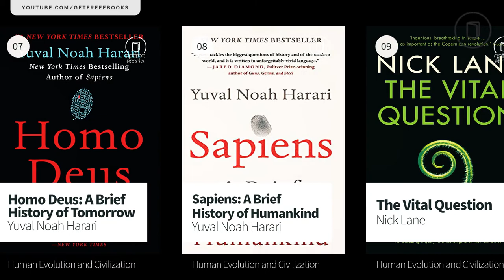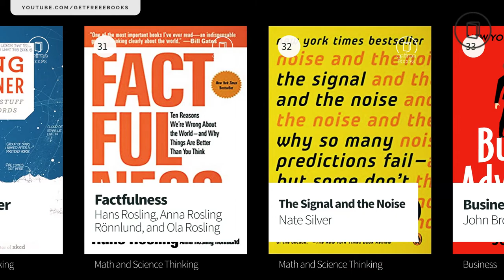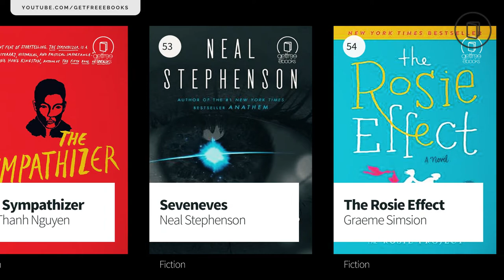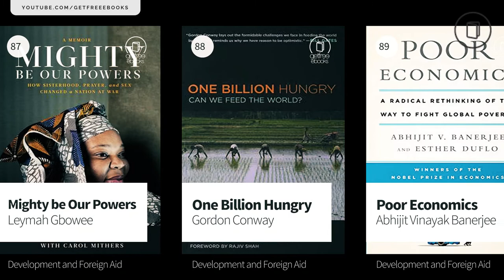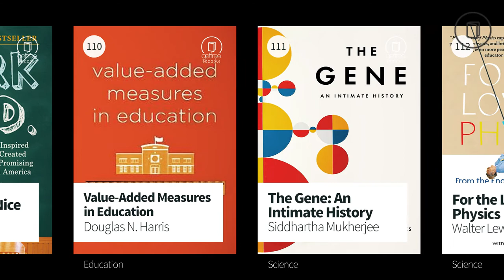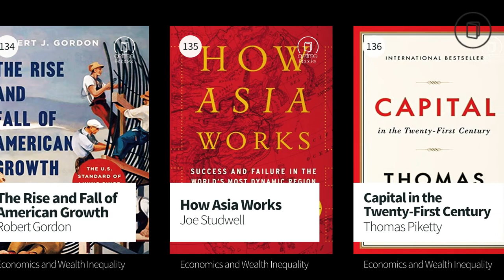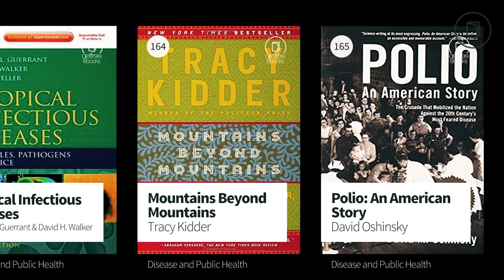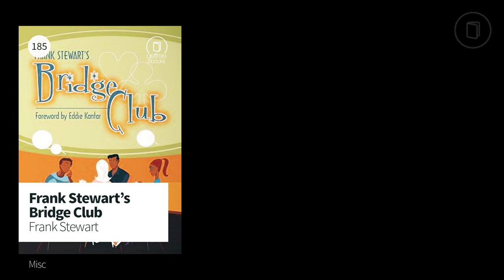185 Highly Recommended Books by Bill Gates from 19 Different Topics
185 Highly Recommended Books by Bill Gates from 19 Different Topics

00:00 Start
00:16 Political History and Biography
00:45 Human Evolution and Civilization
02:00 Big Technology and Invention
02:33 Math and Science Thinking
03:12 Business
03:46 Biography
04:08 Memoir
04:54 Fiction
06:02 Books by Vaclav Smil
07:38 Development and Foreign Aid
09:20 Education
10:33 Science
11:41 Climate Change and Energy
12:27 Economics and Wealth Inequality
14:15 Disease and Public Health
15:51 Leadership and Management
16:25 Happiness, Psychology and Purpose
17:05 Tennis
17:22 Misc

William Henry Gates III is an American business magnate, software developer, and philanthropist. He is best known as the co-founder of Microsoft Corporation. A RE t age 31, Bill Gates became the youngest American billionaire, a record that held from 1987 until 2010, when Mark Zuckerberg became a billionaire at age 23. Bill and Melinda Gates have given $45.5 billion to charitable causes, including the eponymously named Bill & Melinda Gates Foundation, since 1994, CNBC reported, citing the Chronicle of Philanthropy. In 2019, the couple donated $589 million to charity, making them the seventh most philanthropic people last year.

Bill Gates is an incredibly busy man, but he always makes time to read. "Reading books is my favorite way to learn about a new topic," he wrote on his blog. "I've been reading about a book a week on average since I was a kid. An avid lifelong learner himself, Bill Gates knows a thing or two about studying. He reads about 50 books per year, which breaks down to one per week and frequently updates his book reviews on his blog. He takes steps to ensure that he actually absorbs all the material he's read - he takes notes while reading, which helps him reflect on the material. In 2019, Gates read more fiction than usual. “It wasn't a conscious decision, but I seemed to be drawn to stories that let me explore another world,” he wrote on the blog.

Gates has written three books:

The Road Ahead written with Microsoft executive Nathan Myhrvold and journalist Peter Rinearson, was published in November 1995. It summarized the implications of the personal computing revolution and described a future profoundly changed by the arrival of a global information superhighway.

Business @ the Speed of Thought was published in 1999, and discusses how business and technology are integrated, and shows how digital infrastructures and information networks can help to get an edge on the competition.

How to Avoid a Climate Disaster was published in 2021, Gates shares what he has learned in over a decade of studying climate change and investing in innovations to address climate problems.

For other similar videos such as this, check out our "Book & Reading Recommendations" playlist

And click on the bell for updates and notifications!

Music
Beach by MusicbyAden & Jurgance